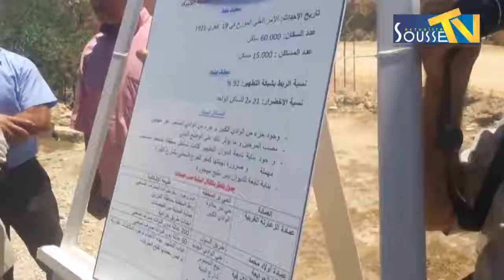زيارة ميدانية لوزير البيئة و التنمية المستدامة إلى ولاية سوسة 21-07-2016